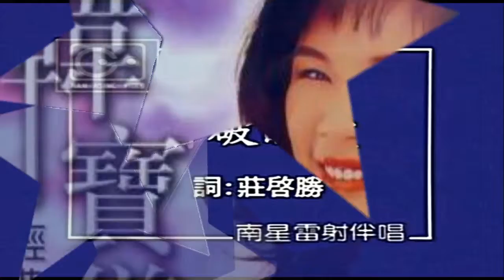韓寶儀 看破的愛 原曲あきらめて【Han Bao Yi】『MUSIC VIDEO』中視臺語電視劇媽媽歌星音樂原聲帶影視插曲原唱版 台語原聲台灣拉吉歐輕音樂好聽的閩南語台語歌曲台灣民謠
中視臺語電視劇「媽媽歌星」插曲
看破的愛 原曲 あきらめて
作詞:莊啟勝
作曲:星幸男(日本)
演唱:韓寶儀
想起這個愛是悲慘的愛
茫茫渺渺消失的愛
啊～淒涼的蒼白的月
靜靜偎在窗門邊
難受痛疼心內憂
自嘆恨吐大氣
癡看無情天

現時來啼哭也是無路用
只使目屎流濕胸前
悲傷也著來看破
癡心癡情也無用
心愛的你一人
是無緣的人

比起做眠夢更淡薄的愛
抱著悲慘的懷念
看破世情返鄉裏
可愛的你一人
從此再會啦
臺灣金豬唱片錄音帶有限公司榮譽出品